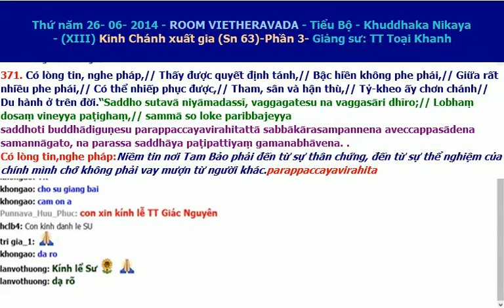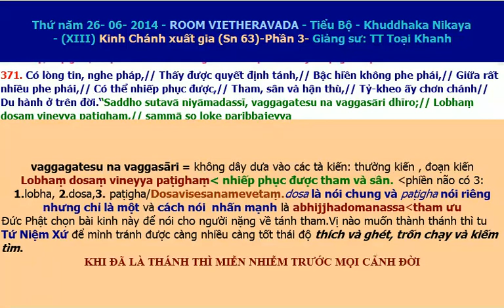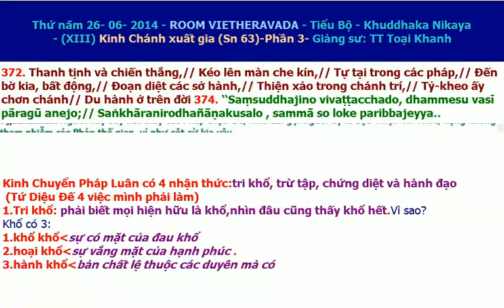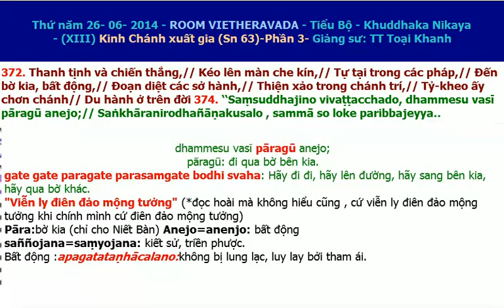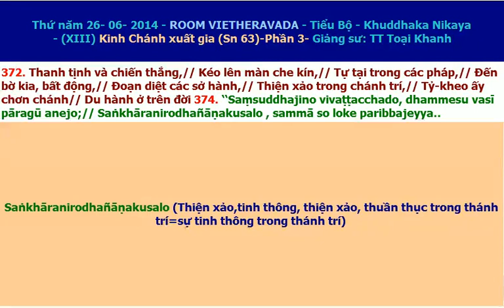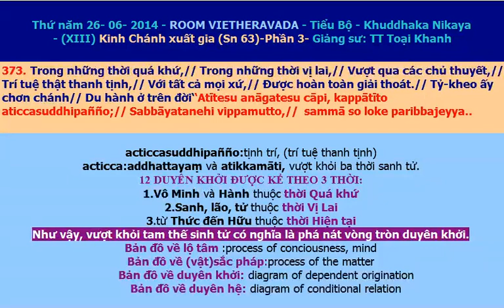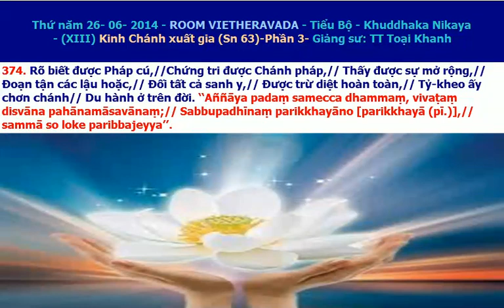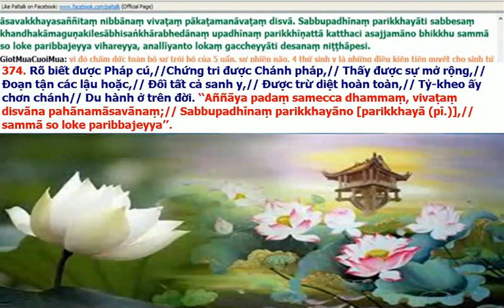(03) KN. 13. KINH CHÁNH XUẤT GIA - TK.GIÁC NGUYÊN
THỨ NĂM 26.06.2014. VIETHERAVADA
TIỂU BỘ KINH- CHƯƠNG II -13.KINH CHÁNH XUẤT GIA (tiếp theo phần 3)
371. Có lòng tin, nghe pháp,
Thấy được quyết định tánh,
Bậc hiền không phe phái,
Giữa rất nhiều phe phái,
Có thể nhiếp phục được,
Tham, sân và hận thù,
Tỷ-kheo ấy chơn chánh
Du hành ở trên đời.

372. Thanh tịnh và chiến thắng,
Kéo lên màn che kín,
Tự tại trong các pháp,
Ðến bờ kia, bất động,
Ðoạn diệt các sở hành,
Thiện xảo trong chánh trí,

373. Trong những thời quá khứ,
Trong những thời vị lai,
Vượt qua các chủ thuyết,
Trí tuệ thật thanh tịnh,
Với tất cả mọi xứ,
Ðược hoàn toàn giải thoát.

374. Rõ biết được Pháp cú,
Chứng tri được Chánh pháp,
Thấy được sự mở rộng,
Ðoạn tận các lậu hoặc,
Ðối tất cả sanh y,
Ðược trừ diệt hoàn toàn,